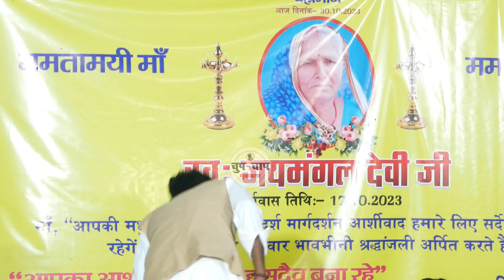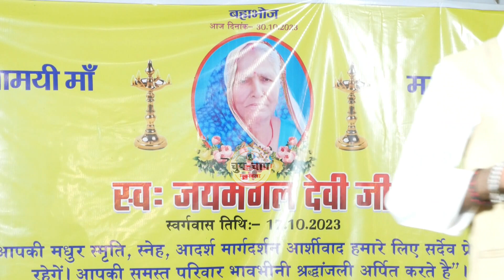वायरल मगही गीत - पंकज पूरी | तोहरे नामवा लिखहली काट के बलेडवा से जान | pankaj puri magahi song video